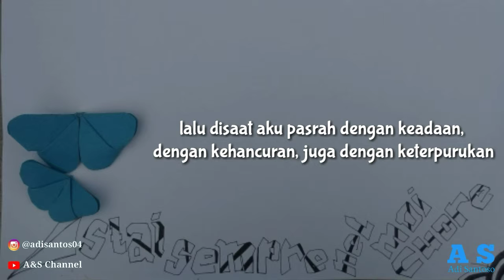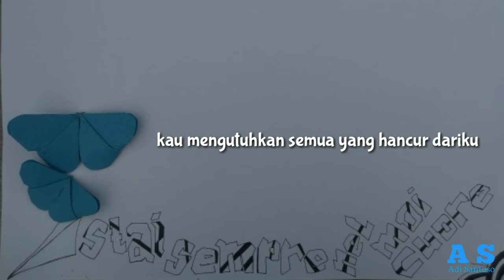Puisi, JATUH CINTA LAGI, | puisi romantis, | puisi baper, | puisi sedih, | A&S Channel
Mohon maaf apabila terdapat banyak kesalahan dalam video ini, karena masih dalam tahap belajar